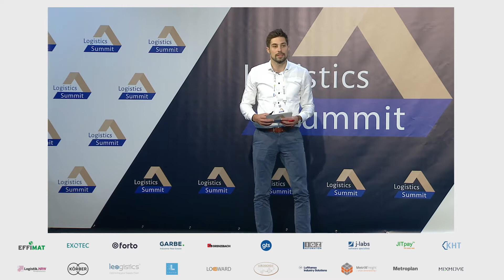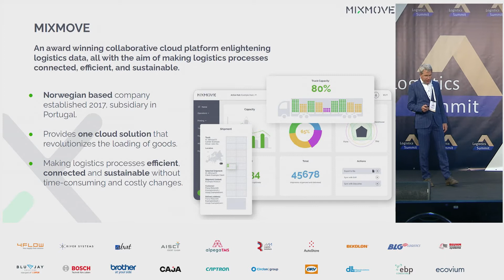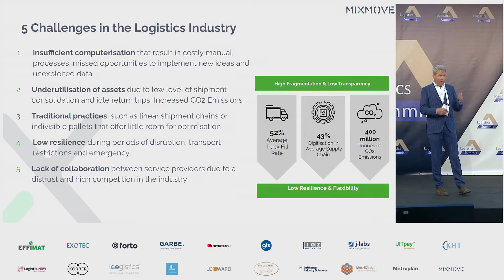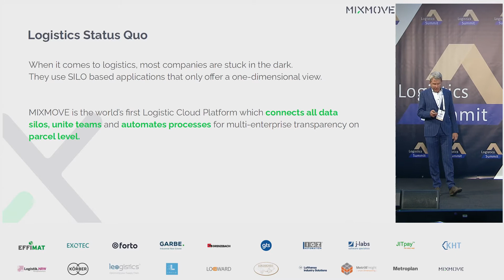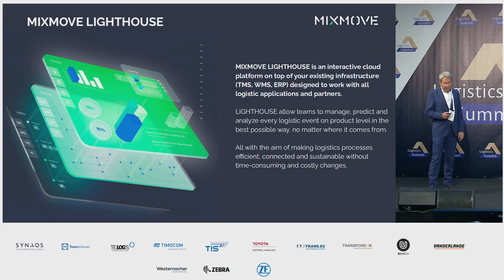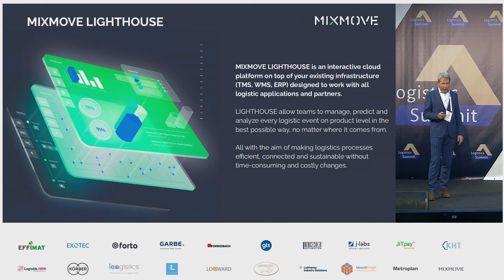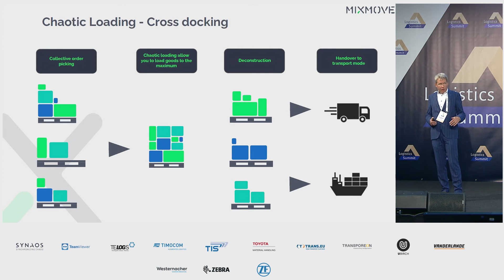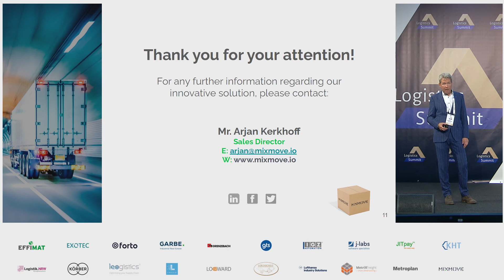Beladungsrevolution und eine Revolution des Managements von Logistikströmen - Logistics Summit 2021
MIXMOVE Cloud-Lösungen ermöglichen eine kosteneffiziente Planung und eine optimale Benutzung Ihrer Ladungsträger und Ressourcen. Damit Sie alle Transportressourcen optimal nutzen, ihren Lagerdurchsatz steigern und ihren Kundenzustellungen optimieren. Darüber hinaus können Sie jedes logistische Ereignis auf Produktebene bestmöglich verfolgen, vorhersagen und analysieren, egal woher es kommt. Mit unserer MIXMOVE Cloud-Lösung haben wir bei unseren Kunden u.a. folgenden Ergebnisse erreicht:
-Eine Transportkosten Reduktion bis zu - 35 % durch eine Erhöhung von Transportausfüllungsraten bis zu + 90 %
-Eine Wechslung von einer Bestellhinsicht zur Produkthinsicht womit man den neuen E-Commerce-Standard des Versands erreicht
-Deutlich weniger CO2, und zudem eine höhere Liefereffizienz.

Hören Sie um 14:15 Uhr zu und wir zeigen, wie andere Kunden diese Ergebnisse erreicht haben.

SPEAKER
Arjan Kerkhoff (MIXMOVE)

MODERATION
Jörg Ziesmann (Irgendwas mit Logistik)